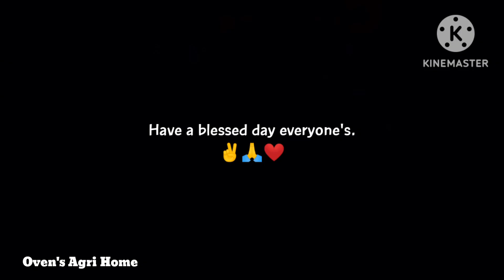Preperation of Graduation Day! / Grade 6/ on July 13 2023/Bunzo Kaily (Oven's Agri Home)